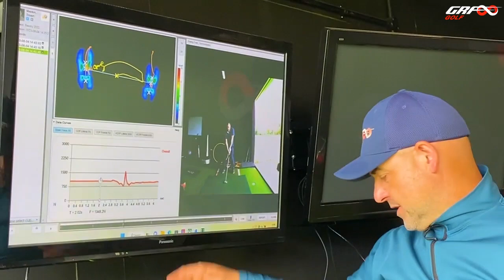How to QUICKLY Turn Your Fade into a Draw Golf Shot!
Have you or are you currently playing with a fade (left to right for a right handed golfer) and wondering how you could change that to a draw? Here, Stuart had that on top of his list of priorities and in today's golf lesson video, you'll see GRF Coach Marcus teach him how to play a draw shot in golf instead.